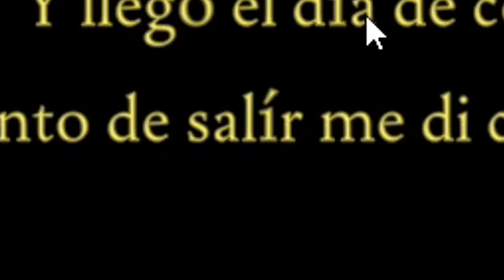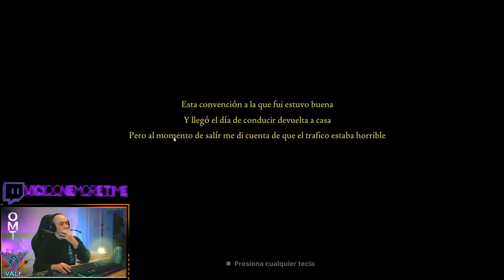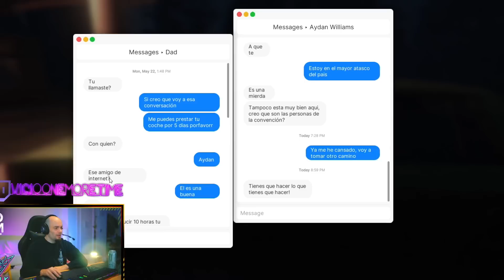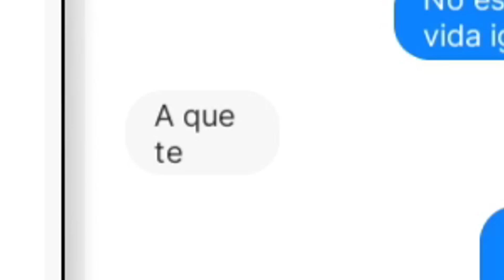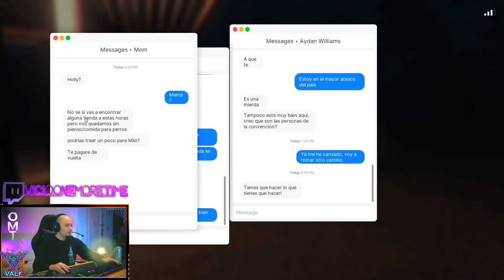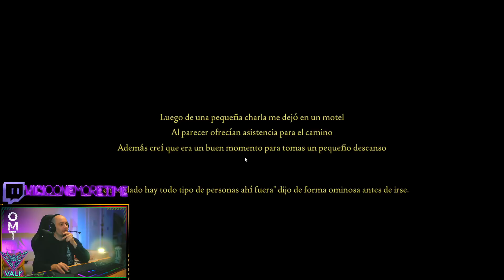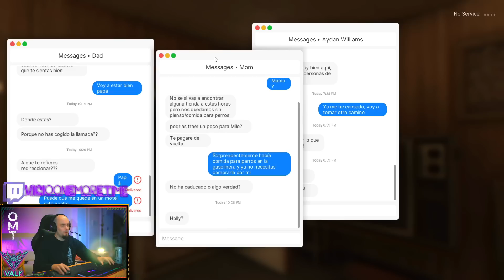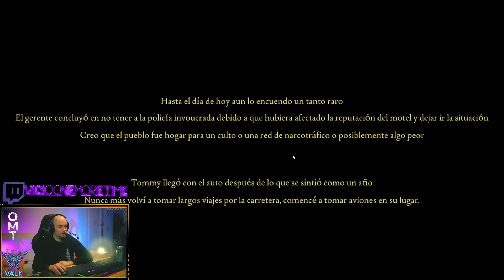SE VA DE VIAJE Y ACABA DR0GADA EN UN MOTEL - FEARS TO FATHOM 2 (COMPLETO) | Gameplay Español